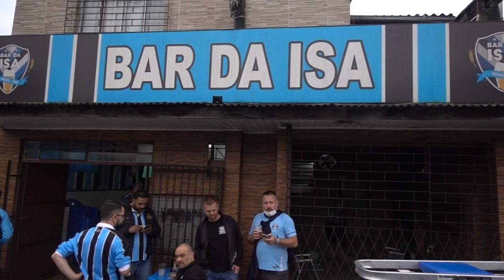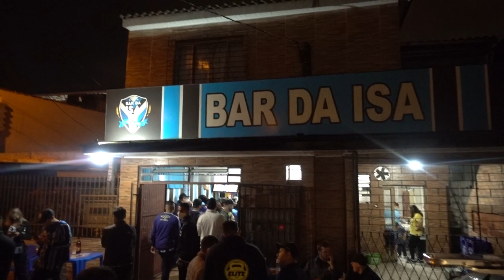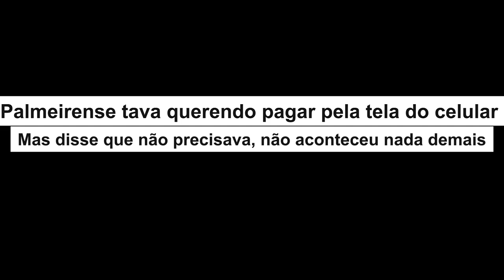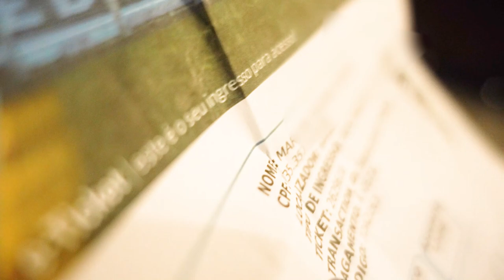O RETORNO NA ARENA! GRÊMIO 1 x 2 SPORT VLOGRÊMIO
GRÊMIO 1 x 2 SPORT - Tivemos o retorno da torcida na arena e com isso a nossa volta aos vlogs nos jogos!
Se gostam desse tipo de conteúdo, comentem e curtam bastante o vídeo, dá um baita trabalho fazer.
Valeu gurizada, é o Grêmio!

E siga nas redes também @DiaDeGremioOficial